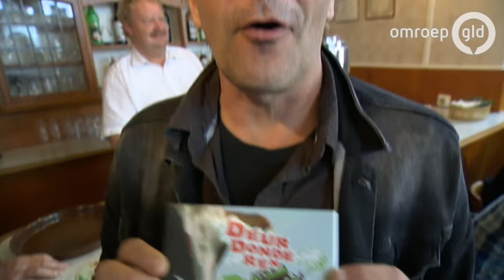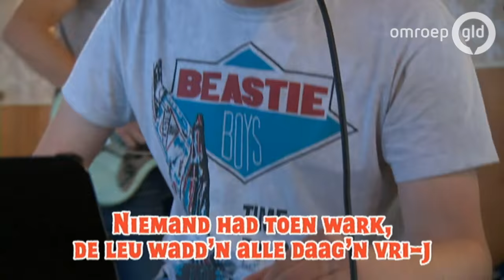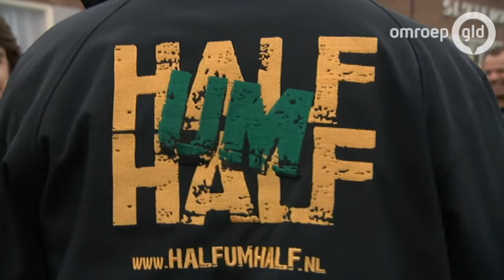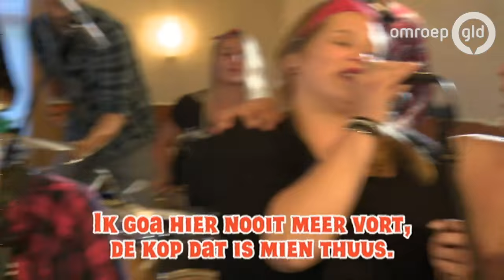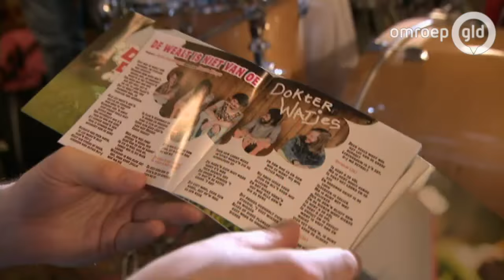DEURDONDEREN 1 juli 2016 - Omroep Gelderland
De legendarische band Normaal bestaat niet meer, maar streektaal en rockmuziek blijft een sterke combinatie. Een opvolger van de Achterhoekse rockers zal er nooit komen, daarvoor was de band te eigenzinnig en te uniek. Maar wie treden in de voetsporen van Normaal en houden het dialect hoog in het vaandel?

Omroep Gelderland en RTV Oost gaan in een achtdelige tv-serie op zoek naar de dialectrockers na-Normaal. Welke muzikanten zweren bij zingen in het plat en hoe brengen ze dat over op hun publiek?

Zes bands laten in de serie zien waarom streektaal en rock zo goed samengaan. De drie Gelderse en drie Overijsselse groepen krijgen de opdracht om een nieuwe song te schrijven met een Normaal-lied als inspiratiebron. Simpelweg naspelen of kopiëren is er niet bij. Het wordt echt een nieuw en uniek nummer op het repertoire van de bands.

De groepen worden gevolgd tijdens live-optredens in kroegen, tenten en clubhuizen. De camera volgt ze in oefenruimtes, kleedkamers en in de studio waar hun song wordt opgenomen. De 6 liedjes komen uit op cd, een mooi en tastbaar bewijs van het feit dat er nog steeds leven zit in de streektaal.

Volg de bands en laat horen wat u van hun optredens en hun nieuwe song vindt.